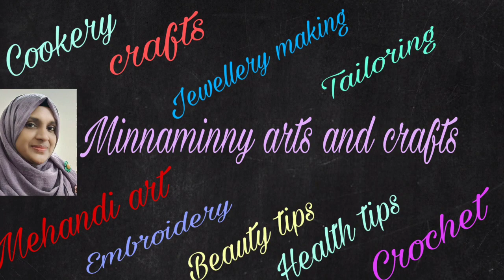Simple Lunch Preparation /ഉള്ളത് കൊണ്ട് ഓണം പോലെ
simple lunch preparation video during this lockdown period
 dishes made with the vegetables available in oir kitchen garden

My perfect plate

shemisperfectplate